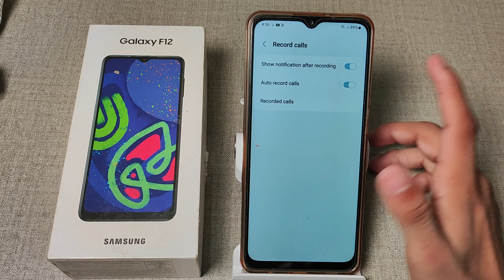How to disable call recording in samsung galaxy F12 mobile